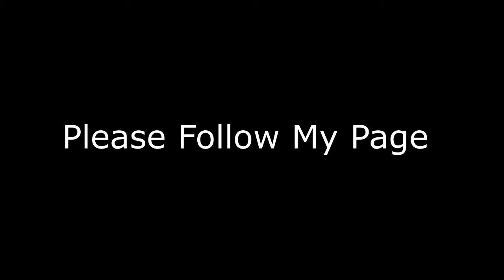The Pain!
Just a little distraction from the Covid-19 news...